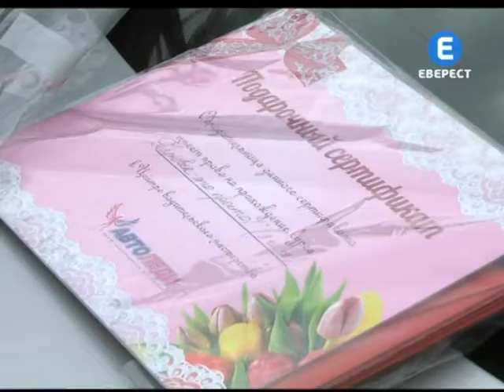ДАІ -- вінничанкам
Вінницькі інспектори зупиняли жінок-автомобілісток. Аби привітати з 8 Березня. Окрім квітів, дарували сертифікати. На майстер-клас з паркування автівок. Маневруватимуть водії на майданчиках учкомбінату, що поряд з облДАІ. За тренерів їм - інструктори мережі «Автоледі». Зазвичай за подібні уроки платять по 600 грн. Щасливицям з нагоди свята -- безкоштовно.